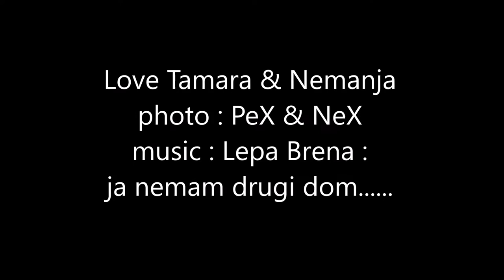wedding photography : LoVe TamarA & NemanjA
Photography from wedding day...